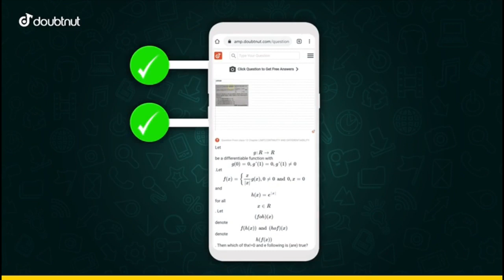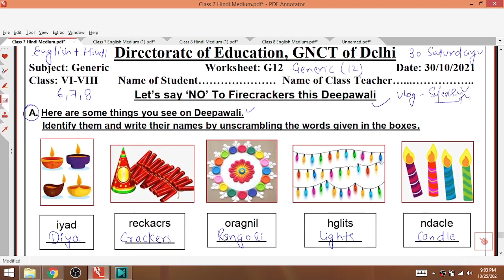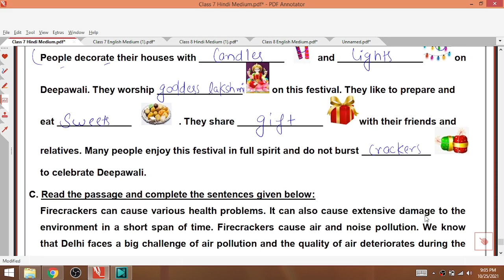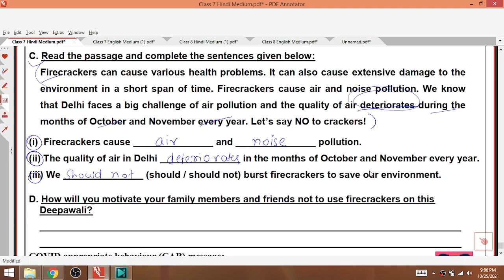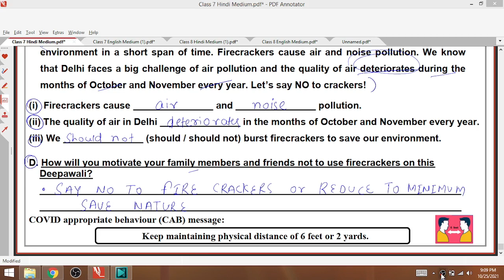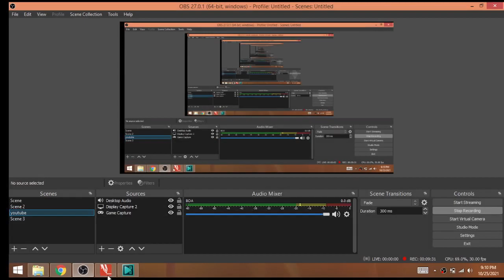Class 7th Generic 30/10/21 Worksheet 12 GS12 Saturday worksheet 12 Class 6 to 8 Generic WorksheetG12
1) Apne Doubt ki photo kheecho
2) Sawal ko crop karke send karo
3) Turant Video Solution pao

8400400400 par Whatsapp karke apne sabhi Doubt ko kardo out!!

30 October 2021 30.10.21 Worksheet G12
English generic Worksheet 12 Class 6
Generic Worksheet 12 Class 8
Generic Worksheet 12 Saturday 30/10/2021
Hindi Medium generic Worksheet 12 GS12
Saturday Worksheet 12 generic G12
Hindi Worksheet 12 Generic GS12
English Worksheet 12 Generic GS12
GS12 worksheet 12 class 6 30 October
GS12 class 7 Worksheet 12

Class 8th Generic  worksheet no G12 (30/10/21)   ||
worksheetGeneric G12class8
todayGeneric worksheet
Generic kiworksheetnoG12
Generic kiworksheetnumberG12class8th

Generic worksheet
worksheet G12 Maths  class 8
class 8 worksheet G12 Generic
worksheet G12 class 8 Generic
Generic  worksheet G12 class 8
Generic  class 8 worksheet G12
Generic  worksheet
worksheet number G12
class 8 worksheet number G12 Generic
worksheet G12 Generic  class 8th
class 8th Generic  worksheet G12
worksheet G12 class 8th Generic
Generic  worksheet G12 class 8th
Generic  class 8th worksheet G12
class 8th worksheet number G12 Generic
worksheet number G12 Generic  class 8
worksheet number G12 class 8 Generic

Generic  worksheet number G12 class 8th

worksheet number G12 class 8th Generic
Generic  worksheet number G12
8th class
8th class ki worksheet number G12 Generic
8th class worksheet number G12
8th class ki worksheet
aaj ki worksheet
Generic
today worksheet
 class 8th ki worksheet no. G12 of  Generic
worksheet no G12 of class 8th of the  Generic
Generic  worksheet no.G12 of class 8
30/10/2021 date ki worksheet Generic  class 8th
Class 8th Work